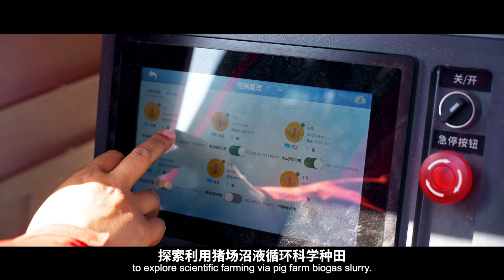Digital Cultivation Cycle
Sci Tech Empowering Rural Transformation 2023:
In 2021, Neixiang County partnered with Muyuan Group to pioneer the construction of a digital wheat-corn cultivation cycle demonstration area. College graduates like Wu Zukun formed the Post-1990s team to explore scientific farming via pig farm biogas slurry.